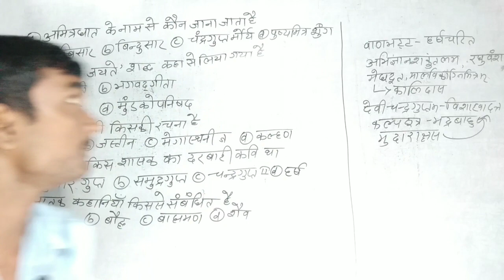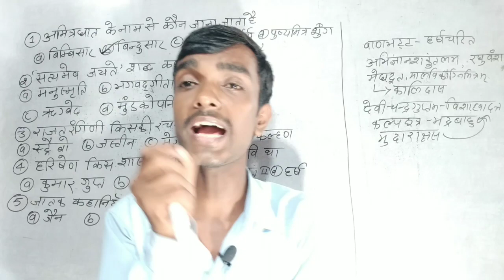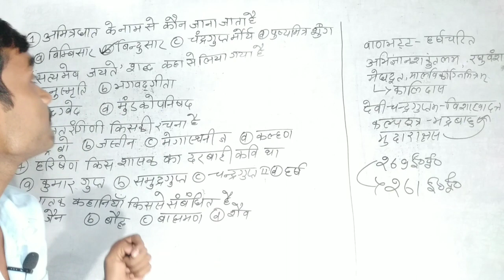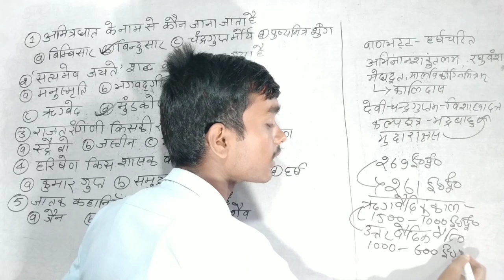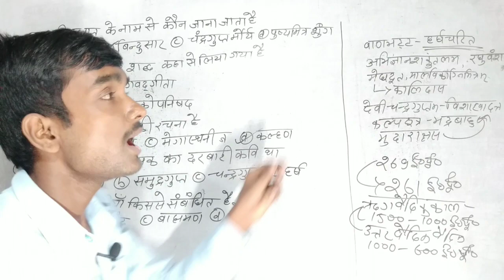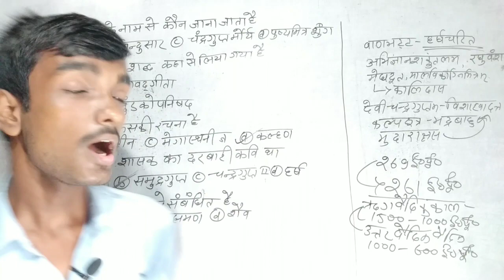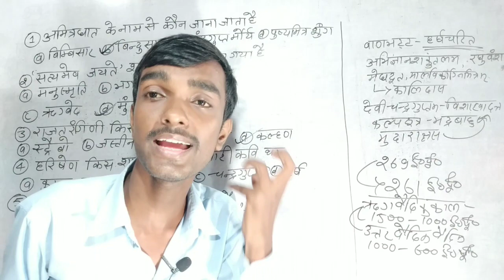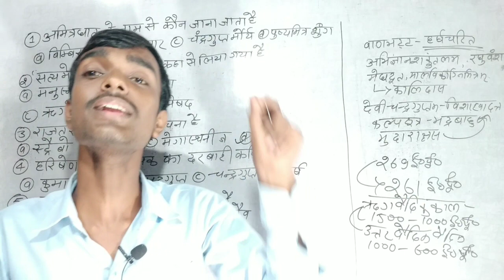Ba part 1 history honours test 3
Ba  part 1 history honours  test  3 History Honours paper 1 vvi question history types

Your queries-

Top 10 question BA part 1 history honours

BA part 1 history honours vvi  objective question

Important question History Honours BA part 1

Ba  1st year history honours objective question

BA part 1 history honours question

आज हम लोग बात करने वाले हैं Ba part-1  history honours test के बारे में पूरा विस्तार से बात करेंगे